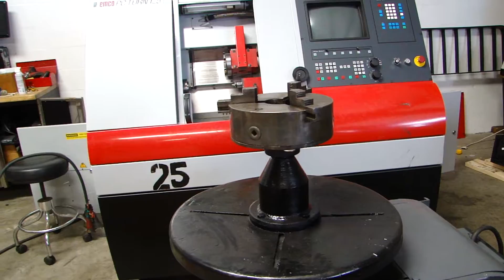Ransome Power Rotate & Tilt Welding Positioner 500lbs machine 3 jawchuck